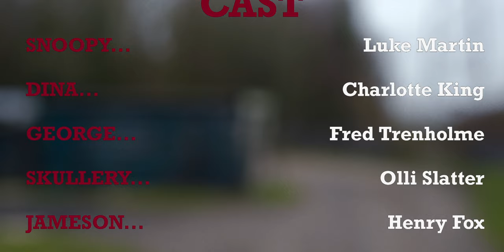'SNOOPY' | Short Film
SNOOPY finds himself in hot waters when two low-time crooks - DINA and GEORGE - take him hostage until he delivers on what he's promised. They want their money, and they want it now. All SNOOPY's got is his wit, his American accent, and the story of how he got his name.

Luke Martin as SNOOPY
Charlotte King as DINA
Fred Trenholme as GEORGE
Henry Fox as JAMESON
Olli Slatter as SKULLERY
with Paul Bigley as DEXTER WARD

Directed by HENRY FOX
Written and Edited by LUKE MARTIN
Cinematography and Grading by OLLI SLATTER
Makeup & Blood SFXs by ISHAVISHALI CHANDRAKUMAR